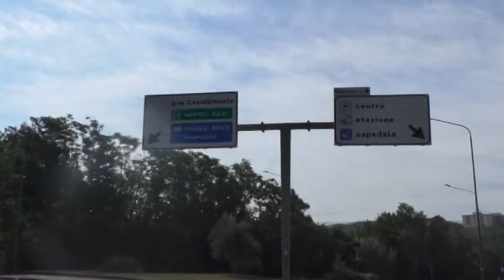I ponti San Nicola ed Epitaffio resteranno chiusi. "Sono emerse criticità"